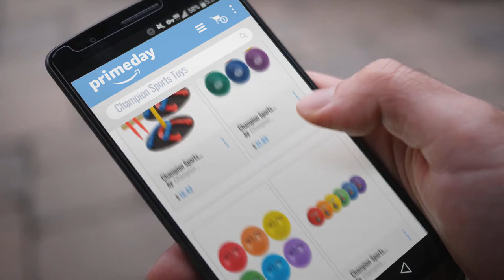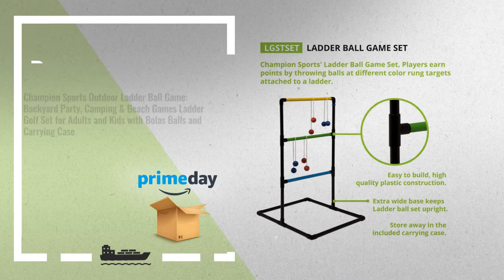Best Champion Sports Toys Prime Deals: Champion Sports Rubber Horseshoe Set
- New! 2019 Black Friday / Cyber Monday Horseshoes Deals and Updates.

Black Friday / Cyber Monday Champion Sports Rubber Horseshoe Set by Champion Sports

Black Friday / Cyber Monday Champion Sports RSPGSET Playground Ball Set: Six Large 8.5 Inch Rhino Skin Soft Inflatable by Champion Sports

Black Friday / Cyber Monday Champion Sports Rhino Skin Basic Dodgeball Set, 6" by Champion Sports

Black Friday / Cyber Monday Champion Sports PGSET Playground Ball Set, 8.5” Set of 6 by Champion Sports

Black Friday / Cyber Monday Champion Sports Classic Horseshoe Set: Traditional Outdoor Lawn Game includes Four by Champion Sports

Black Friday / Cyber Monday Champion Sports Outdoor Ladder Ball Game: Backyard Party, Camping & Beach Games Ladder by Champion Sports

Black Friday / Cyber Monday Champion Sports Bocce Ball Set: Tournament Series Classic Family, Party and Lawn Game by Champion Sports